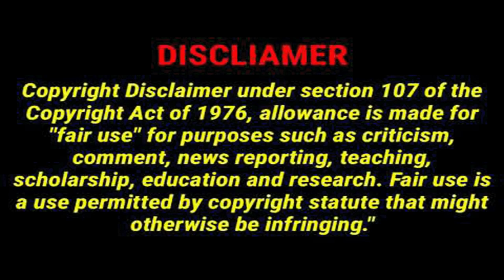Lies & Screws Nomadic Truths (LS2)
Linescrew  rants about his rving pals.